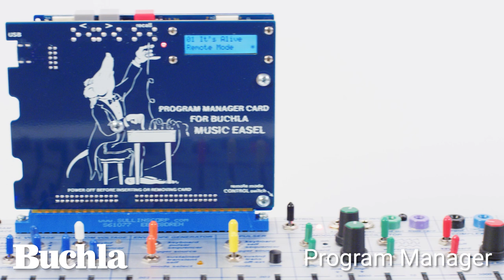Buchla Program Manager Available now!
The Buchla Program Manager is available now! Store your best sonic memories on the Program Manager Card! The PMC takes full advantage of the program interface, storing up to 48 Easel presets and interfacing with your computer with a class-compliant MIDI connection. The Buchla Program Manager App for Mac and Windows gives you the power to manage banks, create programs, and import and export your presets for sharing. Also available is a optional embed kit to install the card into your 208, making it easier to view the screen and keep a lower profile.

Available Now from Dealers and Buchla direct!